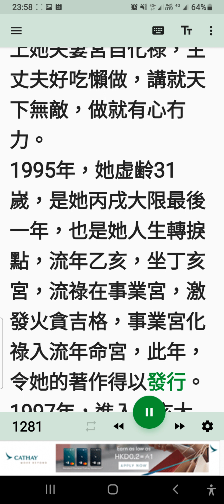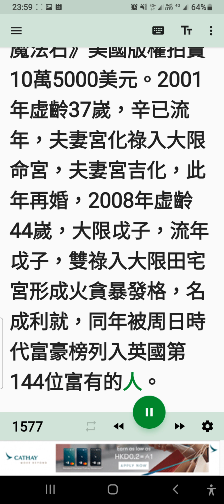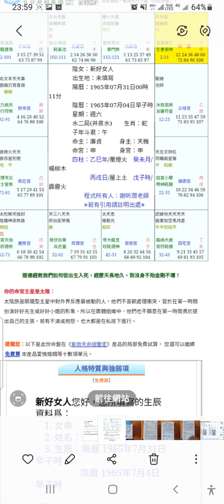英國名女作家羅琳命例。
女1965年7月31日子時出生，坊間話未時出生，八字乙已年.癸未月.丙戌日.戉子時，若未時出生，火炎土燥，乙木成為枯死之木，不能制土生身，癸水官星無根，不能潤土生木，故：未時不是上等八字，唯有子時，癸水得祿於時，潤土生木，乙木余氣通根，官印有根，食神佩印，乃是寫作天才，她小時候喜歡聽講故事，5至6歲已經寫奇幻故事，丙戌運與她日柱伏吟，古云：反吟伏吟淚淋淋，不死他人死自己，1990年母親過世，1992年結婚，同年生下女兒，次年離婚，1993年至1994乃是她人生峪底，這幾年以來，她經歷母親過世，失業，離婚，帶着嗷嗷待哺的小女兒，貧窮無依，患上抑鬱病，幾乎想自殺，幸有女兒令她無法放下，然後振作起來，努力從事她的寫作特長，開始寫長篇小說；哈利波特-神秘的魔法石，1995年投稿五間出版社有四間被拒絕，只有一間倫敦布林貝利出版社肯接受她稿子，支付她1500英磅稿費，出版後，老闆八嵗女兒(丁卯年出生是她貴人)看完第一章後愛不釋手，問爸爸後續，1997年，她得到蘇格蘭藝術恊會給予她8000英磅獎助金，鼓勵她繼續寫作，1997年，布林貝利出版社正式出版《哈利波特神秘的魔法石》首刷1000本，一紙風行，一舉成名，洛陽紙貴，次年戉寅年《哈利波特神秘的魔法石》美國版權拍賣10萬5000美元，此後，哈利波特小說，電影風行世界，令她名成利就，一舉成為世界級富豪，1995年乙亥年是她人生轉捩點，跟著丙子，丁丑，戉寅年，喜神水木流年相助發富貴。紫微斗數命宮坐甲申，命無主星，遷移宮有天機化祿，太陰化忌，命祿入兄代表成就，官祿入父代表成名，名成利就，有火貪祿存守疾厄，會田宅宮武曲.破軍.天馬成富格，成為突富誘因，然而六煞.六吉齊會，是先苦後甜，先貧後富之格，遷移宮有天巫解神，陰煞，加上福財線坐會昌曲羊刃鸞喜左右鈴星會集，遷移宮暗合刧空天馬，賦予她天馬行空奇才，寫出她的亦正亦邪的神奇巫師小說。1990年庚午年，虚齢26嵗，大限忌入流年父母.本命母親宮，母親宮凶化，此年喪母，同年，流年坐權，會遷移宮流祿，事業宮自化祿，流年忌入，財帛宮祿忌，祿忌權激化她靈光一熌，腦海里突然產生寫巫師小說概念的靈感，令她典定將來成功之道的基礎，她在1992年虚齢28嵗申年夫妻宮自化祿，化科入大限命宮，流年.大限夫妻宮吉化，此年結婚，然而這年流年命宮化忌入事業衝夫妻，婚姻不長久，次年，夫妻宮忌入流年遷移宮形成羊陀夾忌火星衝流年命宮等等夫妻宮凶化，夫妻爭吵，被老公家暴，打到口青面腫，赶出家門。1994年甲戌年，流年事業宮天機自化忌加流年羊陀夾忌衝大限.流年夫妻宮.本命命宮，流年化忌入本命事業宮衝夫妻宮，先天後天夫妻同時受忌所衝，此年離婚，這兩年受到種種不幸打擊，令她患上抑鬱症，差些自殺。凡天梁入夫妻宮，多數夫妻生離，或夫妻常分兩地，更加上她夫妻宮自化祿，主丈夫好吃懶做，講就天下無敵，做就有心冇力。
1995年，她虚齢31嵗，是她丙戌大限最後一年，也是她人生轉捩點，流年乙亥，坐丁亥宮，流祿在事業宮，激發火貪吉格，事業宮化祿入流年命宮，此年，令她的著作得以發行。1997年，進入丁亥大限，大限祿入田宅，事業宮火貪吉格，事業宮祿入大限命宮，流年丁丑，己丑宮，流年父母宮雙化祿，大利文書寫作事業，流年命祿入大限命宮，事業祿入流年田宅宮，巨門化祿吉化事業宮天相，此年出版著作一炮而紅，次年戉寅年，流年命宮坐權祿忌，事業宮自化祿，流年父母宮，大限事業宮貪狼化祿，激發火貪横發格，更是錦上添花，她的《哈利波特神秘的魔法石》美國版權拍賣10萬5000美元。2001年虚齡37嵗，辛已流年，夫妻宮化祿入大限命宮，夫妻宮吉化，此年再婚，2008年虚齡44嵗，大限戉子，流年戉子，雙祿入大限田宅宮形成火貪暴發格，名成利就，同年被周日時代富豪榜列入英國第144位富有的人。